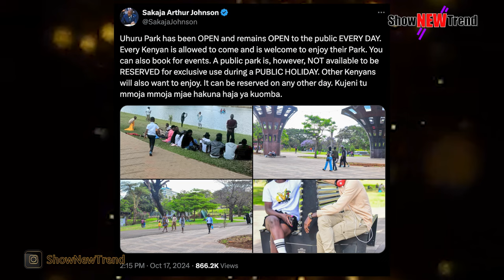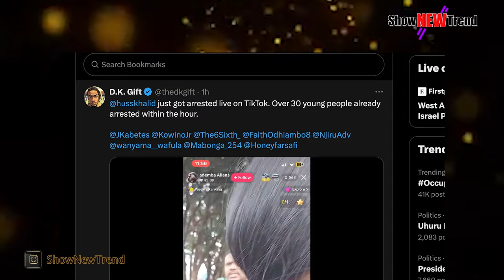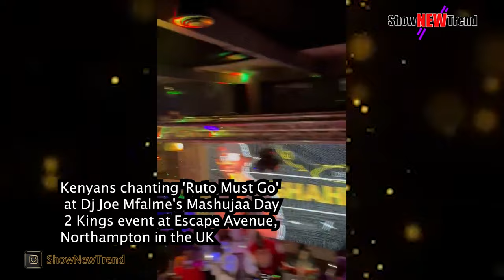Mashujaa Day Brutal Arrest In Nairobi | Eric Omondi Life In Danger | Anguka Nayo Saga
Intro & Outro Music Instrumental Beat Made By OneWay -